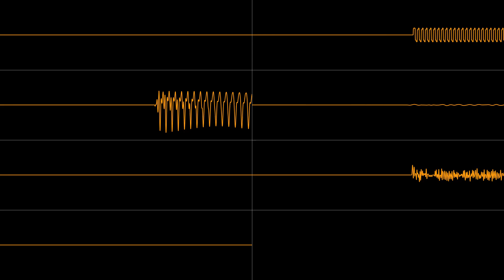[SNES] EHH - File Select (Welcome back mix) (OsciView)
Composer: Keiichi Suzuki, Hirokazu Tanaka
Modder: Toby "Radiation" Fox
Source: Radiation's Halloween Hack

Sorry, Toby.
You can tell me to take these down if you want.

Channels
1 | 2
3 | 4
5 | 6
7